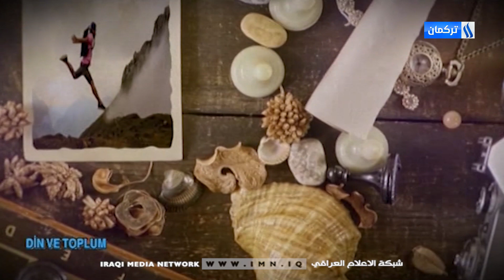DİN VE TOPLUM